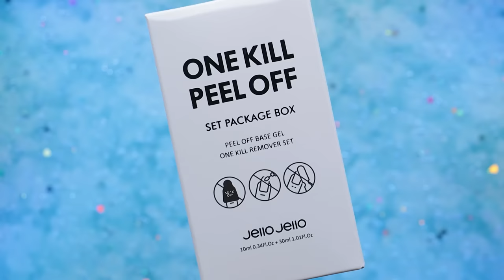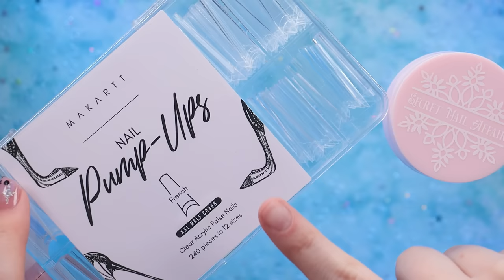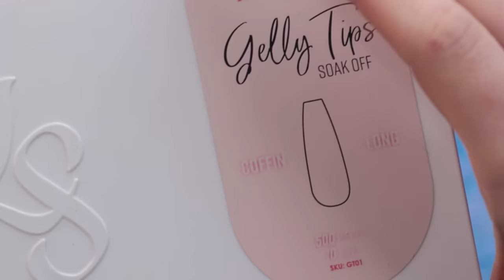Testing Jello Jello Peel Off Base Coat (wear test)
Trying out a peel off base coat from a korean nail brand! This base coat is special and is suppose to stay on until you use the one kill remover. Although this video is a journey of trial and error.

Neon rope light: *